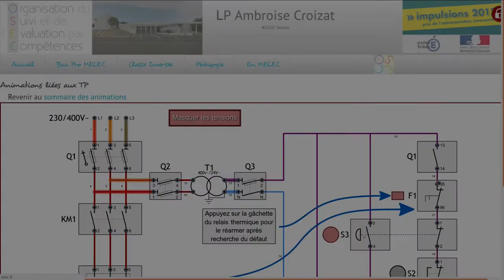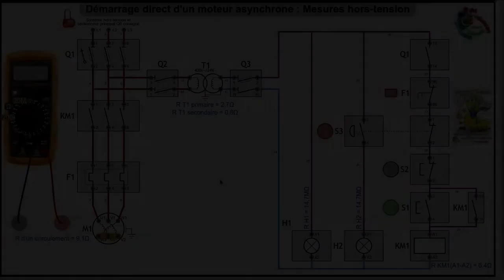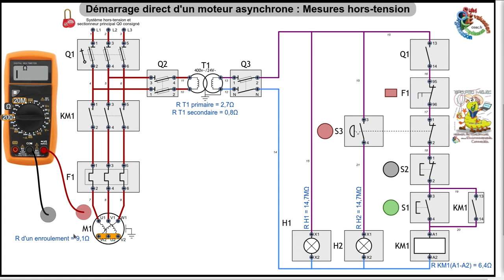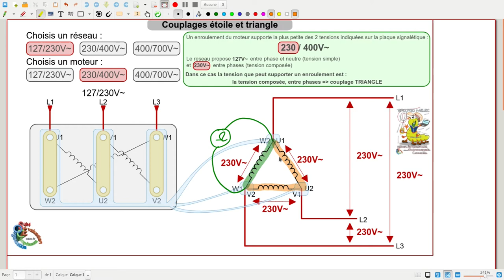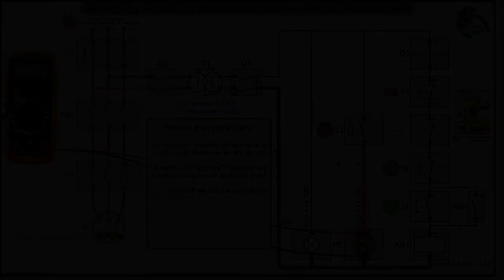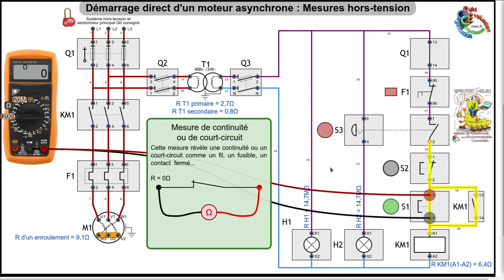Mesures hors tension sur démarrage direct d'un Moteur Asynchrone Triphasé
Comprendre les mesures hors-tension sur un câblage de démarrage direct de moteur asynchrone triphasé :